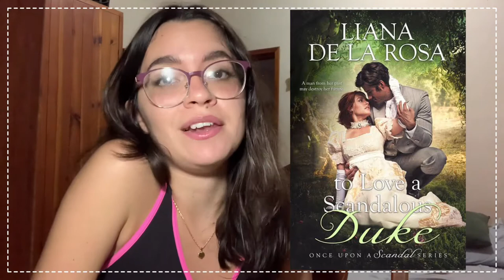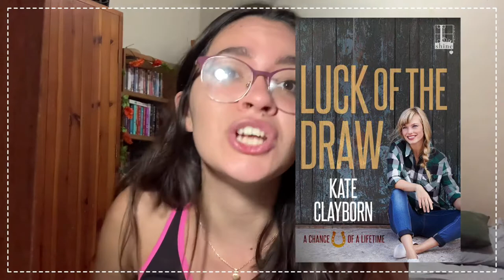all my unread kindle books! (more than 100 books *what*)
Hey beautiful people! Two videos in a row? Wow who would have thought lmao but yes you’re seeing this right and I am here with another new video.

☘ book links
I would totally link you every single title but tbh 120 titles ARE SO MAAAANY forgive me my friends *puppy eyes*